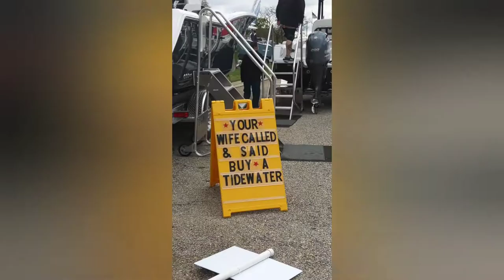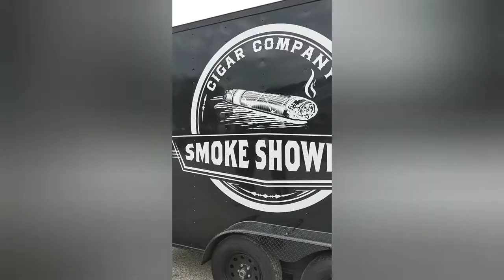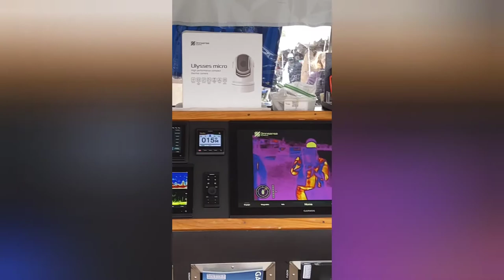2021 Chesapeake Bay Boat Show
In this episode, we take a tour of the first Boat Show since the 2020 Covid Pandemic. The boat was cancelled last year due to Covid. It also happens to be our first boat show.